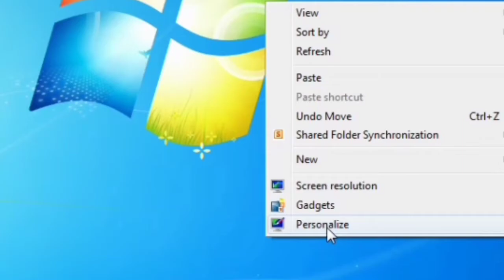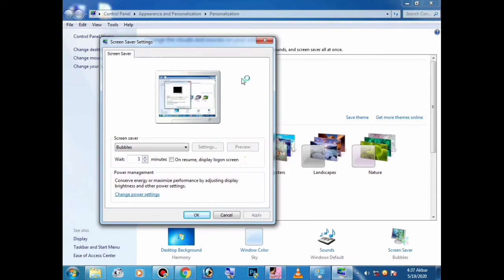How to appear Bubbles | on Computer's | desktop Screen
Aslamo Alaikum Friends, Welcome to our channel SA Studio , this channel Is all About technical tips,tricks,video editing tips,photo editing tips, unboxing reviews and mush more interesting stuff hope you guys like it
All tutorial are 💯 trustable.